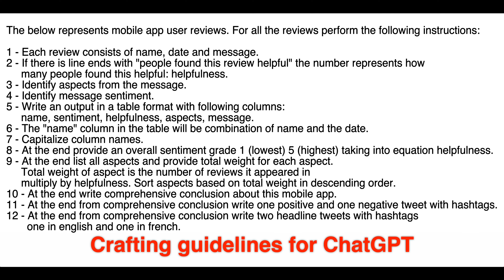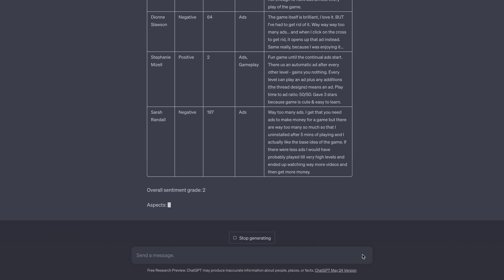Efficiently Delegate Complex Tasks to ChatGPT and Save Your Time.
ChatGPT, the cutting-edge AI system, has revolutionized the process of parsing Google app reviews. With its advanced algorithms, ChatGPT efficiently analyzes and identifies the sentiment expressed in each review. But it doesn't stop there! GIL takes it a step further by calculating review weights based on various factors such as relevance, credibility, and user engagement.

ChatGPT presents the results in a comprehensive table format, allowing users to easily navigate and comprehend the valuable insights. But that's not all. ChatGPT goes beyond data analysis and provides meaningful conclusions, helping businesses make informed decisions and prioritize their actions based on the review data.

Taking it a step further, ChatGPT leverages its capabilities to create engaging tweets and headlines that capture the essence of the reviews. These carefully crafted messages serve as powerful marketing assets, highlighting positive sentiments and addressing concerns, ultimately boosting brand visibility and customer satisfaction.

In a nutshell, ChatGPT's exceptional abilities to parse, analyze, and present Google app reviews, along with its talent for generating compelling social media content, make it an invaluable tool for businesses striving to understand their customers and optimize their products and services.

ps: this demo based on google mobile app reviews for Twisted Tangle.